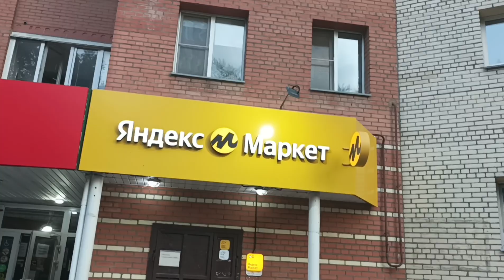Сектор газа дымилка картонная.